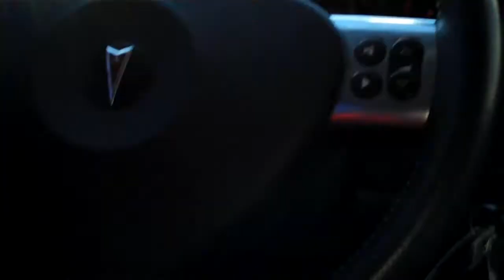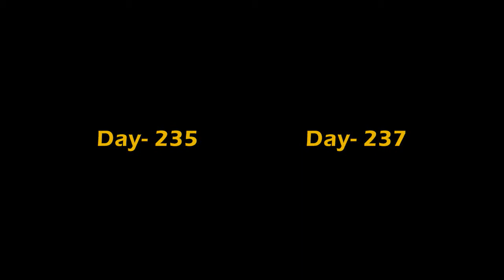What intro do you like? (1-2-11 Day 236)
Adam's Life - "It's Like A TV Show" (Day 236~ 1-2-11)

~Note: Some Fun Stuff Below This ~